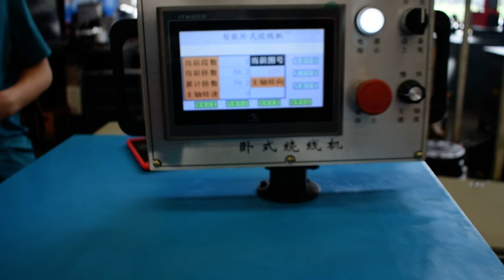why choose the Horizontal transformer winding machine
Our company produces transformer winding machines. The models range from 1 to 8 tons. Customers can choose the appropriate model according to their needs. We can also customize the machine according to customer information.
Horizontal transformer winding machine
transformer winding machines